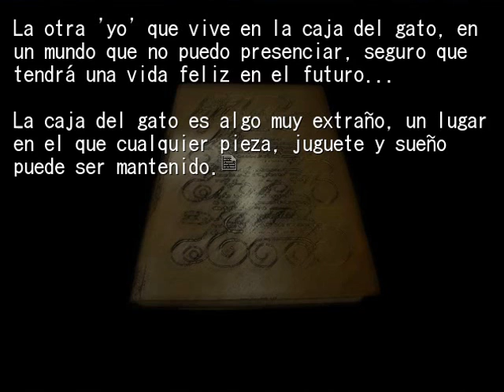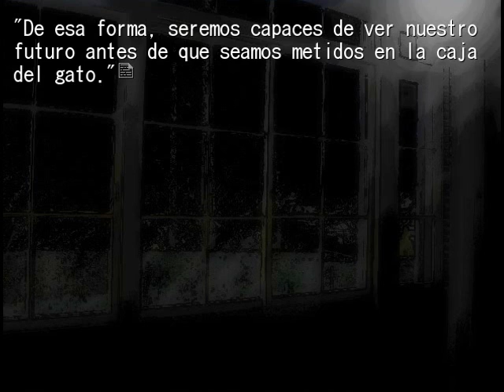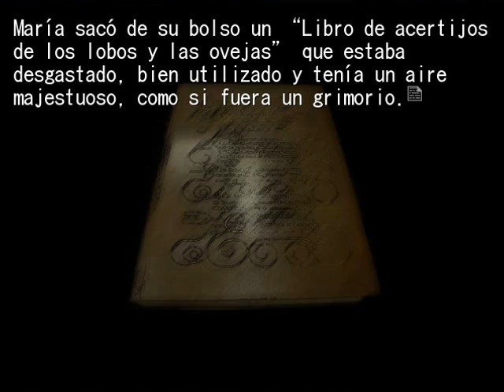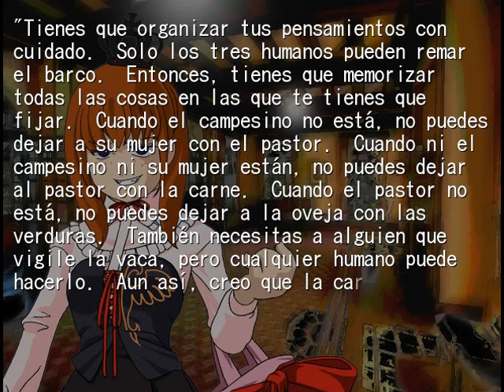23 Umineko Chiru ep 8 Español Novela Visual